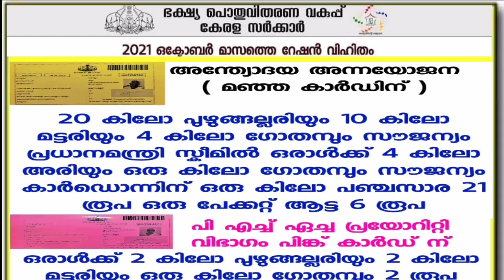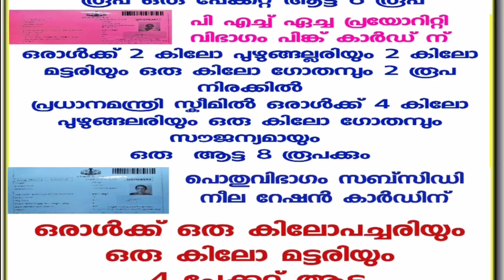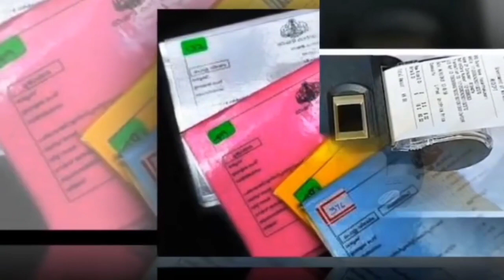October ration distribution begins,Two days ration shop holiday,Ration Buyers Know Important notice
October ration distribution begins,Two days ration shop holiday,Ration Buyers Know Important notice,distribution of September rations will end on today

 February food kit date|All Ration Card enabled January kit 2021 Info media malayalam FEBRUARY KIT 2021 | ALL RATION CARD HOLDERS MUST WATCH APL BPL RATION CARD LOCK DOWN KIT